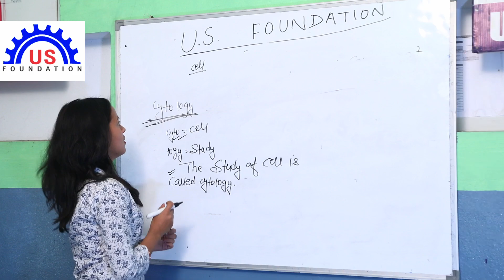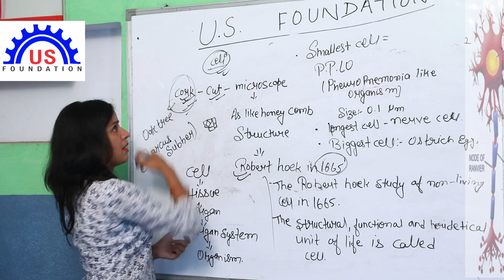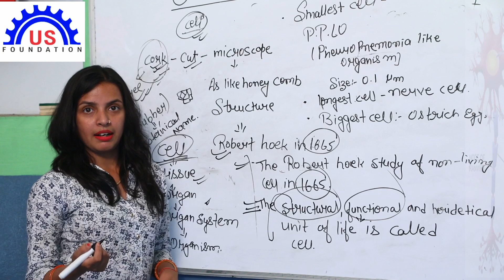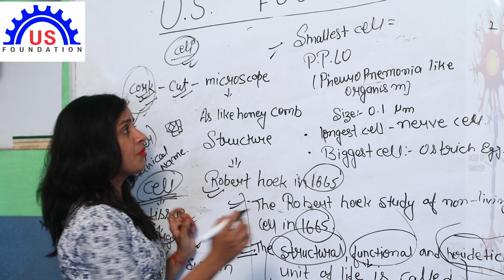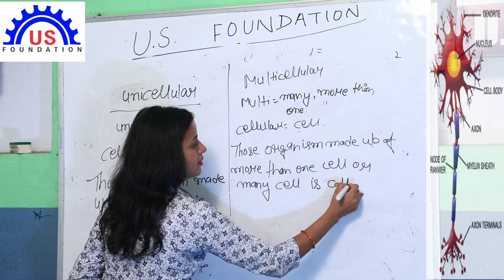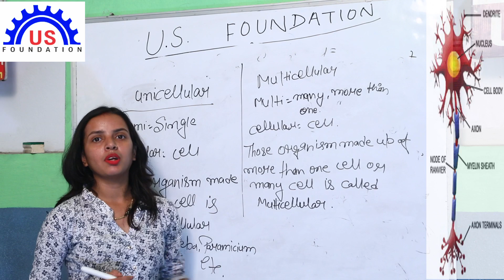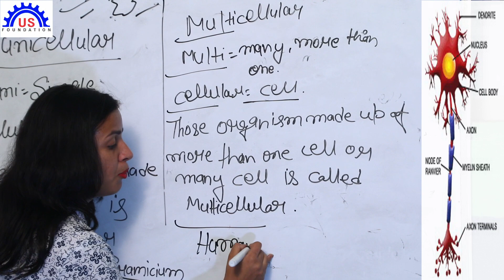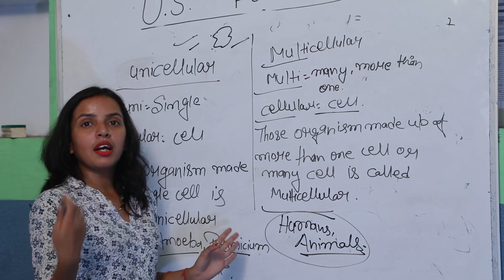cell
u.s.foundation new market bhagwanpur chowk muzaffarpur